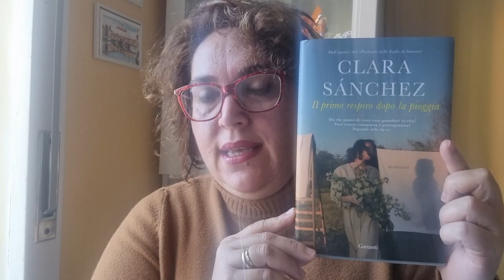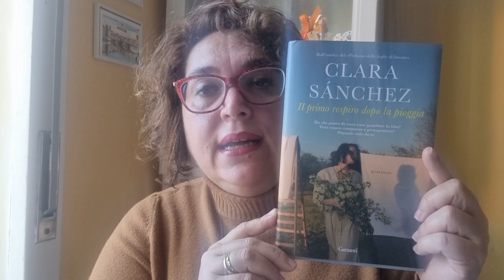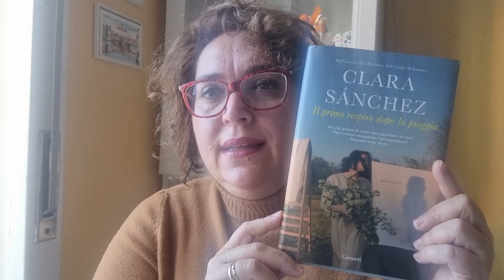Letti per voi: "Il primo respiro dopo la pioggia" di Clara Sanchez - Garzanti edizioni.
Una nuova storia sul perdono, la speranza, i fallimenti e la magia dei momenti felici. Per sapere chi si è bisogna accettare ciò che la vita ha in serbo per noi e viverla così com'è, nelle sue luci e nelle sue ombre.
Lucia, la protagonista, ha quarant'anni e nella sua vita è momento di bilanci. Deve scoprire se dopo la pioggia c'è un respiro nuovo con cui guardare al futuro, deve decidere se vuole essere comparsa o protagonista della propria esistenza.